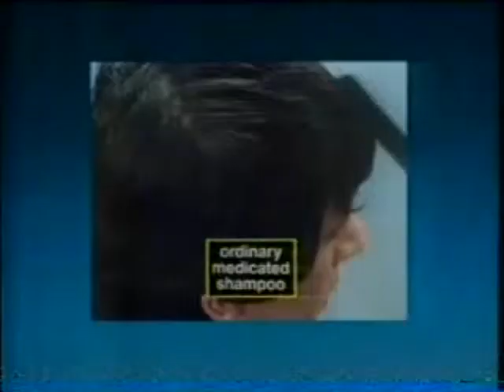Head and shoulders tv advert